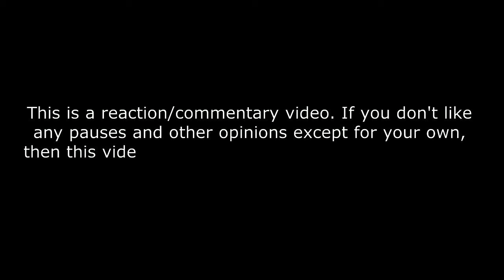Miss Grand International 2024 Crowning Moment REACTION